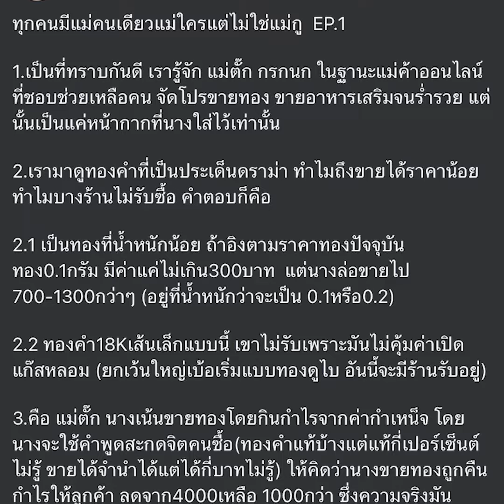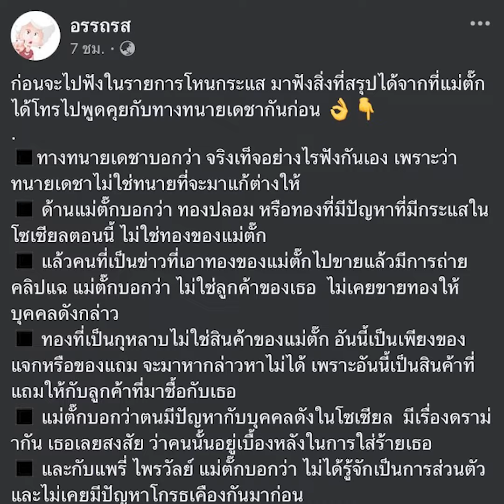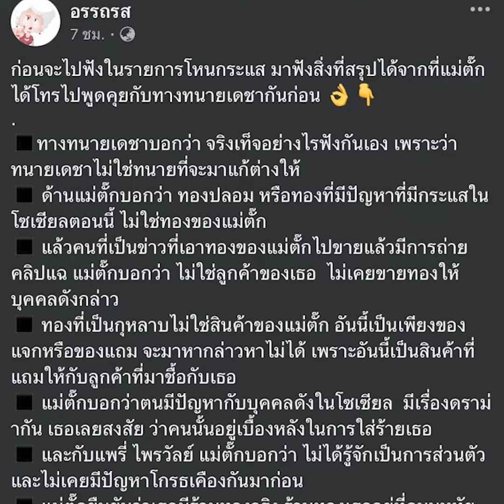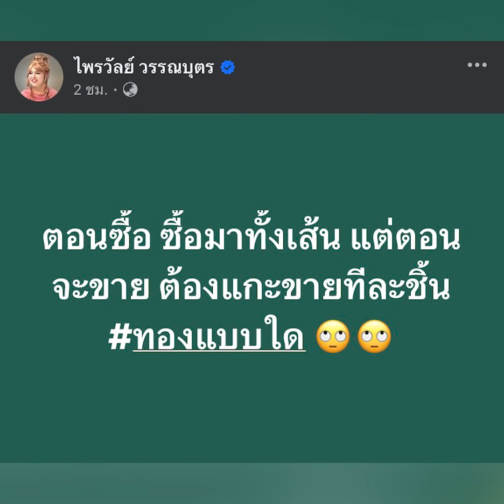สืบเสาะเจาะข่าว : Saveสตางค์ สุ่มเสี่ยงโดนฟ้อง “แม่ตั๊ก” ลั่น! ไม่ใช่ร้านทองปลอม |ไทยนิวส์|-jj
สืบเสาะเจาะข่าว-jj